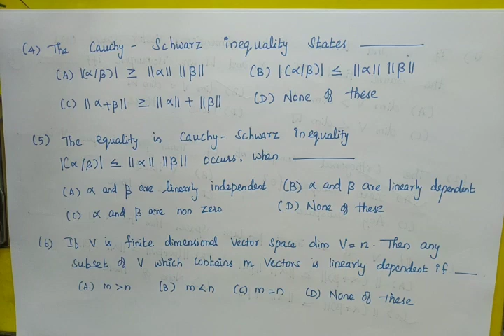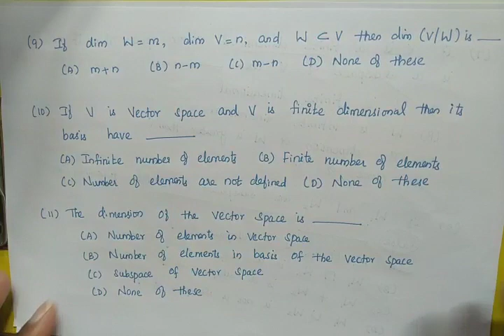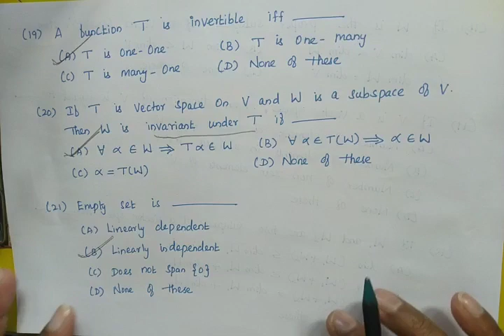TNPSC, CSSE, Algebraic Structures MCQ (Part - 2)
In this video you can find Algebraic Structures MCQ useful for TNPSC, Combined Statistical Subordinate Service Examinations.